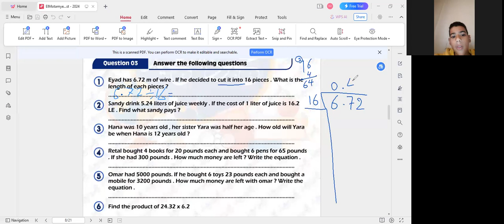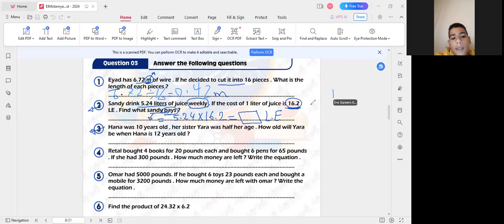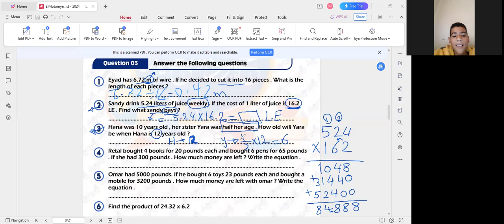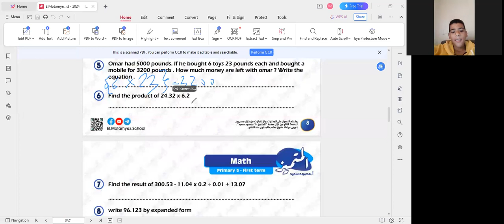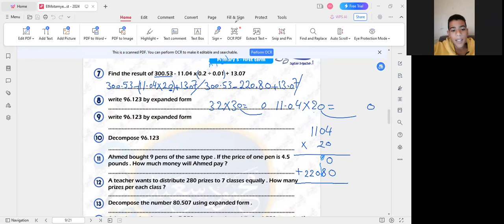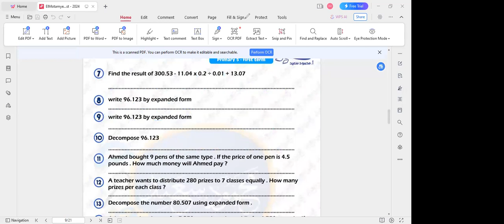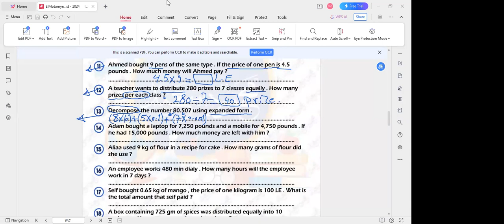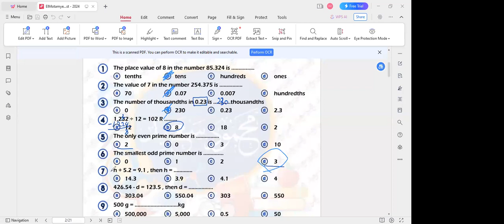Math Primary 5 Revision Ms Shery Monir مراجعة عامة ماث الخامس الابتدائي للمتألقة مس شيري منير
27/12/2023  Math Primary 5 Revision Ms Shery Monir مراجعة عامة ماث الخامس الابتدائي  للمتألقة مس شيري منير